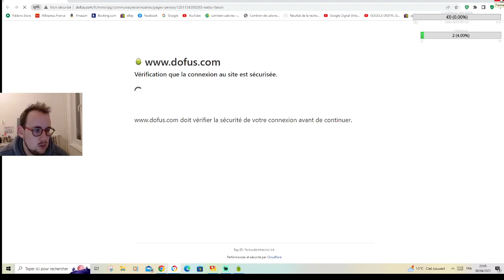On découvre DOFUS